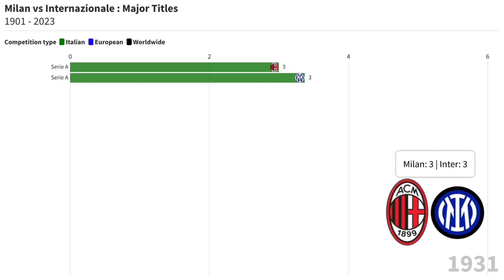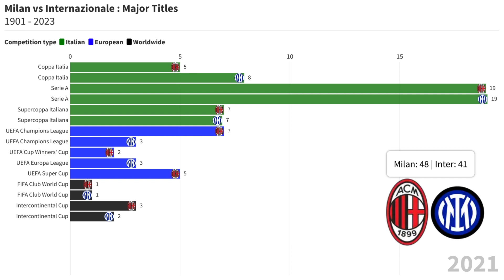A.C. Milan vs Internazionale : All Major Titles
AC Milan and Internazionale, two football powerhouses hailing from the vibrant city of Milan, Italy, share one of the most intense and storied rivalries in the world of football. This fierce competition, often referred to as the "Derby della Madonnina," transcends the boundaries of sport, encapsulating a rich history of passion, drama, and memorable moments.

Origins and Early Years:
The roots of the Milanese rivalry can be traced back to the early 20th century when both clubs were founded within a few years of each other. AC Milan, established in 1899, and Internazionale, founded in 1908, quickly rose to prominence in Italian football. The initial years saw a friendly coexistence, with both clubs sharing the iconic San Siro stadium since its inauguration in 1926.

Competing Ideals and Colors:
The rivalry between AC Milan and Internazionale goes beyond footballing prowess; it embodies a clash of cultural identities. AC Milan, known as the "Rossoneri" (Red and Blacks), represents the traditional and working-class values of the city. On the other hand, Internazionale, commonly referred to as "Inter" or the "Nerazzurri" (Black and Blues), is associated with a more cosmopolitan and international image. The distinct colors of their jerseys symbolize this dichotomy, creating a visual spectacle whenever the teams clash on the field.

Trophies and Triumphs:
One of the defining aspects of the Milanese rivalry is the pursuit of major titles. AC Milan and Internazionale have consistently been among the top contenders in Italian and European football, amassing a staggering collection of trophies. Both clubs have enjoyed success in Serie A, the top tier of Italian football, with numerous league titles gracing their illustrious histories.

Internationally, AC Milan has etched its name in football lore with an impressive haul of European and world titles. The club's seven UEFA Champions League victories, with iconic moments such as the 2003 final against Juventus, have solidified its status as a European powerhouse. Internazionale, not to be outdone, has claimed its own share of continental glory, with three UEFA Champions League triumphs, the most recent being the 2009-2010 season.

Memorable Clashes:
The Derby della Madonnina has witnessed countless epic encounters that have left an indelible mark on football enthusiasts worldwide. Matches have been defined by stunning goals, dramatic comebacks, and intense battles on the pitch. The rivalry has produced legendary players who became synonymous with their respective clubs, further fueling the passion of supporters.

One of the most memorable clashes occurred in the 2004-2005 Serie A season when AC Milan mounted a stunning comeback from 2-0 down to secure a 2-2 draw with goals from Andrea Pirlo and Hernán Crespo. This match epitomized the never-say-die spirit that characterizes the Milanese rivalry.

Fan Culture and Tifosi:
The Derby della Madonnina is not just a football match; it is a cultural phenomenon that resonates deeply with the fans. The supporters of AC Milan and Internazionale, known as the "Rossoneri" and the "Nerazzurri," respectively, play a crucial role in amplifying the intensity of the rivalry. The San Siro transforms into a cauldron of emotions during these clashes, with choreographed displays, chants, and tifos (large banners) showcasing the unwavering devotion of the fans.

Legacy and Global Impact:
The AC Milan-Internazionale rivalry has transcended its local roots to become a global spectacle. The clash between these two giants of Italian football captivates audiences worldwide, drawing attention to the rich history and cultural nuances that define the beautiful game. The legacy of this rivalry extends beyond the pitch, shaping the identity of Milan as a football city and leaving an indelible mark on the collective memory of football enthusiasts.

The AC Milan-Internazionale rivalry stands as a testament to the enduring passion and drama that football can inspire. As these two iconic clubs continue their quest for glory, the Derby della Madonnina remains a fixture that ignites the imaginations of football fans and ensures that the legacy of this storied rivalry endures for generations to come.